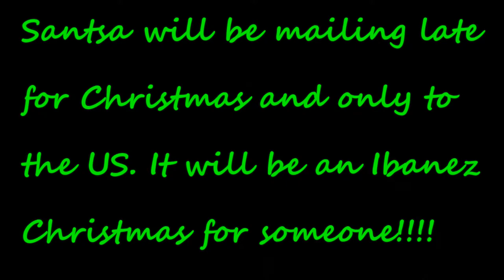Merry Christmas Secret Santa Give Away Green Screen Fun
Welcome... Its an IBANEZ Christmas for someone. Secret Santa is running late this year. USA mail boxes only so keep a lookout. It just might be you. HO HO HO! I have a list of others that have won contest in the past that will be a part of this.